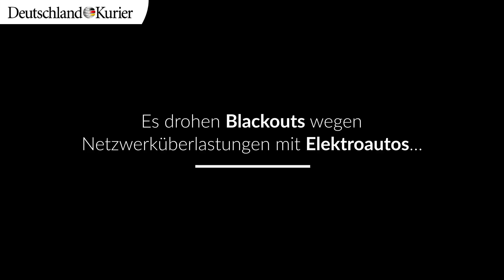„Grüner“ Windrad-Horror: Keine Stimme für Naturzerstörer und Vogelmörder!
Waldrodungen, Landschaftsverschandelung, millionenfacher Vogelmassenmord und schwerste Gesundheitsschädigungen für viele Menschen: Um die sogenannten von den „Grünen“ propagierten Klimaziele zu erreichen, müsste die Zahl der Windrad-Monster in Deutschland in den nächsten Jahren verdoppelt werden - wobei nicht einmal feststeht, wie der vermeintlich saubere Strom dann von A nach B transportiert werden soll. Es drohen flächendeckende Blackouts durch eine Überlastung des Stromnetzes.

Stoppt endlich den „grünen“ Windrad-Horror! Keine Stimme für Naturzerstörer, Vogelmörder und Krankmacher bei der Bundestagswahl am 26. September!

Wer unsere Arbeit unterstützen möchte, kann das gern und ohne Mehrkosten tun, indem er über untere Links beim Kopp-Verlag Bücher oder Produkte aus den Bereichen Sicherheit, Krisenvorsorge und Gesundheit bestellt. Versandkostenfrei!
Gut für Euch: Wie die US-Krake Amazon hat auch der patriotische Kopp-Verlag nahezu alle Bücher im Programm.